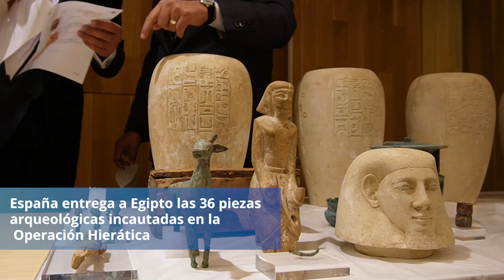España entrega a Egipto las 36 piezas arqueológicas incautadas en la Operación Hierática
Entre las piezas, en depósito judicial en el Museo Arqueológico Nacional desde su incautación en 2014 por la UCO, destacan una cabeza de Diosa Leona Sejmet y un vaso Canopo con tapadera de cabeza Amset.

Por sus características y tipología, habrían sido expoliadas en yacimientos arqueológicos egipcios de Saqqara y Mit Rahina mediante excavaciones ilegales